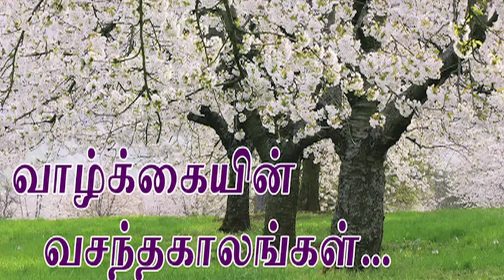Doctor Story @ Pondicherry Dinamalar Video